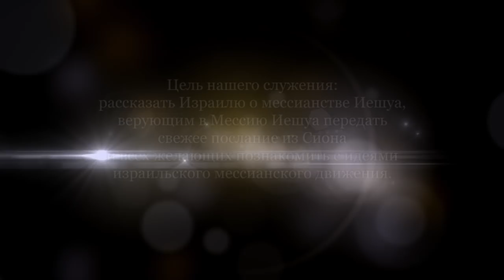Евреи и греки. Часть 1 (Александр Гольдберг)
Поговорим об истории раннего мессианского движения (или истории ранней церкви).
Обзор книги профессионального историка.
Глава первая - "Культурное измерение; иудаизм и эллинизм".
Начнем с истории восстания Макковеев. Каким был их иудаизм?
В следующей передаче поговорим подробнее о влиянии греческой культуры на иудаизм эпохи второго храма.